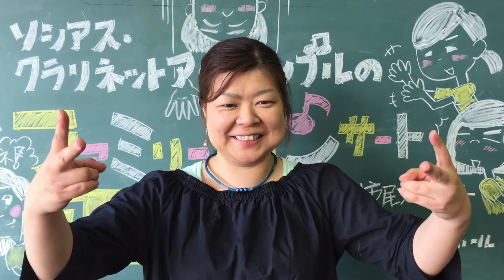ファミコンPR動画（ショートver）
ソシアス・クラリネットアンサンブルの
ファミリーコンサート2017

2017年7月1日（土）
13:30開場／14:00開演
結城市民文化センター
アクロス 小ホール